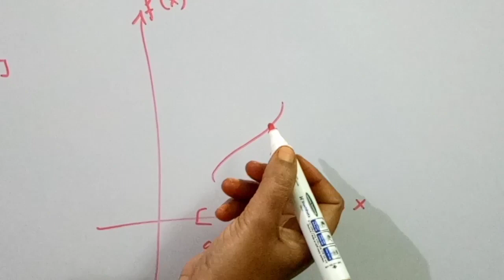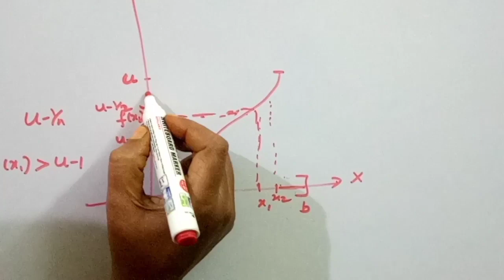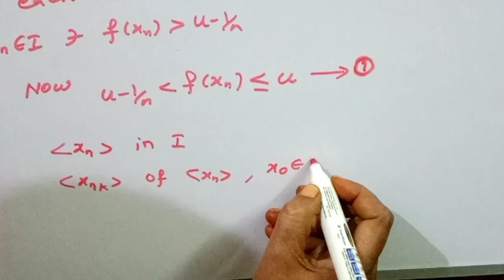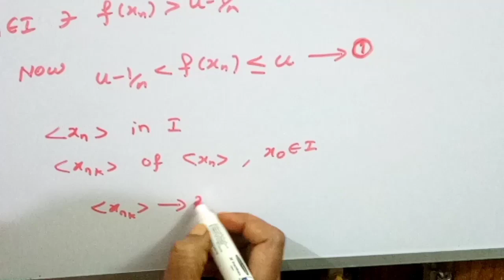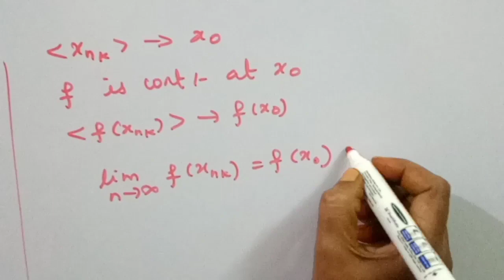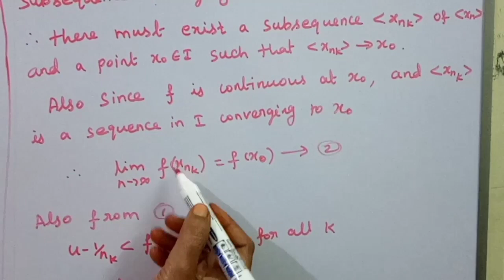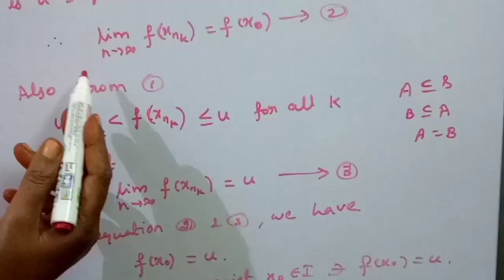REAL ANALYSIS/BOUNDEDNESS OF CONTINUOUS FUNCTIONS /THEOREM 4/KS UG PG MATHS /B. SC MATHS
In this video we have discussed Boundedness of continuous functions theorem 4